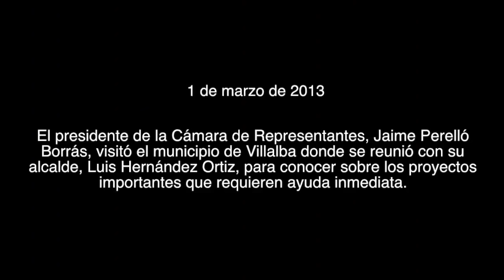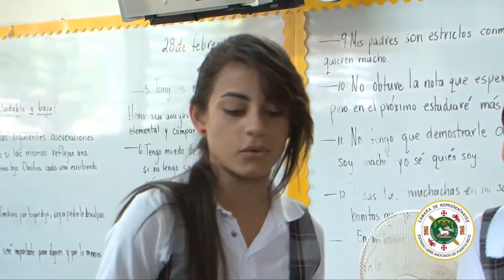Visita del Presidente de la Cámara al Municipio de Villalba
El presidente de la Cámara de Representantes, Jaime Perelló Borrás, visitó el municipio de Villalba donde se reunió con su  alcalde, Luis Hernández Ortiz, para conocer sobre los proyectos importantes que requieren ayuda inmediata.

Según el líder cameral esta visita es parte de su compromiso con la
gente de "no resolver los problemas detrás de un escritorio, sino
vivir los problemas para presentar legislación inmediata en este
municipio". "Villalba es una gran ciudad y con la visión del nuevo
alcalde, el desarrollo económico tiene que estar enmarcado en mejorar
la sociedad que le ha prometido a su pueblo, pero no lo puede hacer
solo". Asimismo, recalcó que en el pasado este municipio fue
discriminado y que le toca a la Cámara ayudar en esta gesta para
viabilizar los proyectos ya encaminados.

Entretanto, el presidente se comprometió en ayudar al alcalde a
finalizar la construcción de la Escuela Segunda Unidad Alfredo
Bocachica que es uno de los proyectos más importantes para la
educación del municipio. Este proyecto comenzó su primera fase de
construcción pero en el pasado cuatrienio se paralizó al eliminarle
los fondos por parte del Ejecutivo. Por otro lado, también la Cámara
ayudará en la construcción de la segunda fase del desvío, un proyecto
regional que conecta las carreteras PR-149 con la PR-151 el cual
comunicará comunidades que están distantes del casco urbano de
Villalba y a la vez mejorará la economía de dicho pueblo.

Mientras, que el alcalde agradeció al presidente de la Cámara "por
representar esperanza para Villalba en momentos que lo necesita. Eso
demuestra el compromiso que tiene con los ciudadanos y como presidente
de la Cámara lo está demostrando. Por eso está haciendo la
diferencia".

En el recorrido por el municipio también visitaron, la represa del
lago Toa Vaca, el parque acuático de Los Chorritos, el parque de
pelota de los Ganduleros de Villalba y la bolera.